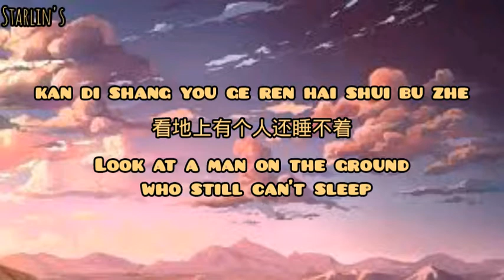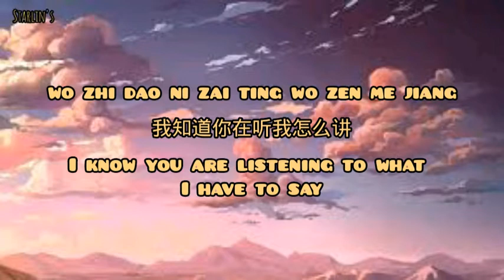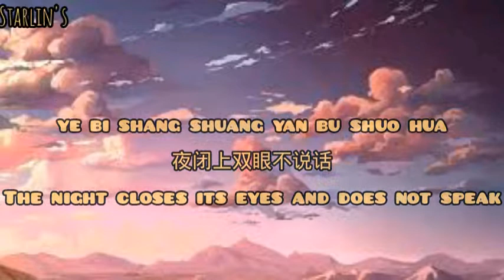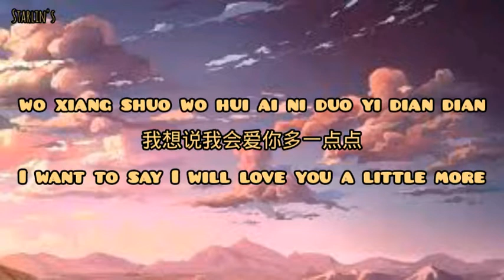Li-2c - Ai Yi Dian (lyrics)